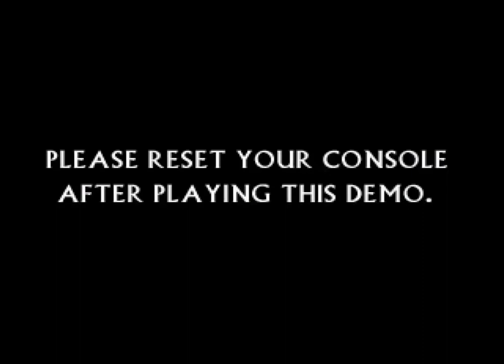Formula 1 99 (PS1) Demo Version Race - Euro Demo 55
Something interesting I discovered as a kid when playing this demo.

Normally, this demo of Formula 1 99 on OPSM UK demo disc 54 (or Euro Demo 54) only lets you do a 1 lap time trial. But if you drive into the pits the wrong way, you actually get a 3 lap race. You start at the back of the grid and have to make your way through the field. It's pretty easy with the faster McLaren and Ferrari cars but a bit more challenging with the Jordan cars. There's even a replay which I also show here. After the race, if you pick "Main Menu" the game freezes and you have to reset your console.